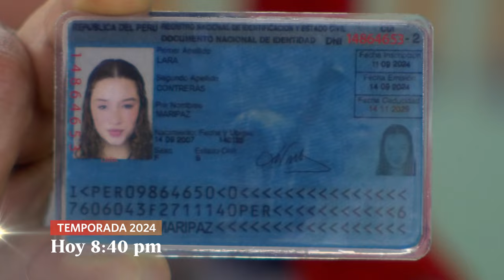Al Fondo Hay Sitio 11: Problemas en la casa Gonzáles (AVANCE Capítulo n° 496)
¡PROBLEMAS EN LA CASA GONZALES! 😱 La policía irrumpirá en la fiesta de Maripaz 😰 ¿A quién buscarán? 🔥